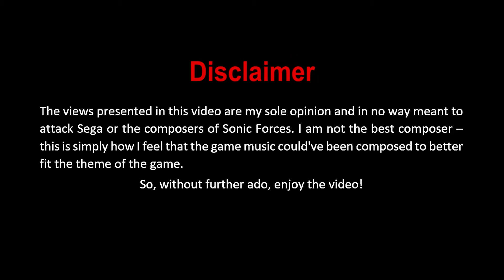How Sonic Forces Should've Sounded | Lost Valley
We'll begin our look at the music of Sonic Forces with the level Lost Valley.

Video Markers:
0:00 Intro
0:40 Level Setting
0:56 Original Level Music
2:12 Review of Original Music
2:54 New Music Explanation
3:24 New Music Playthrough
4:55 Outro